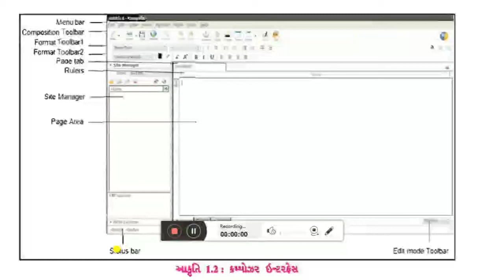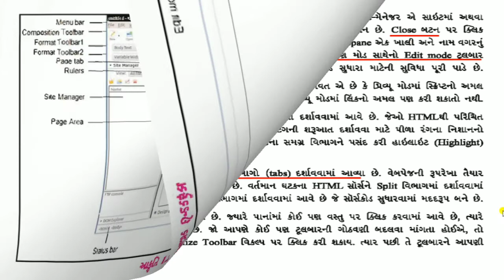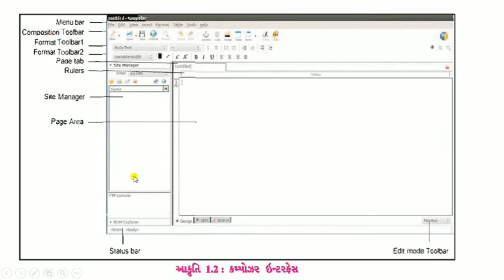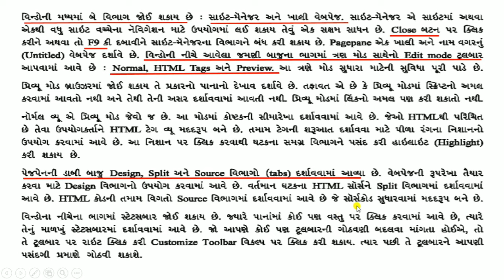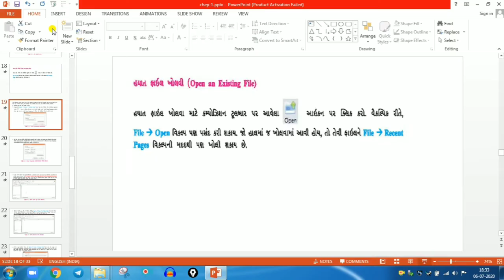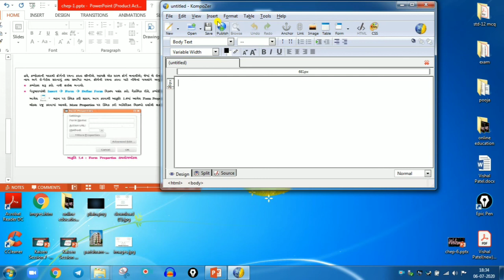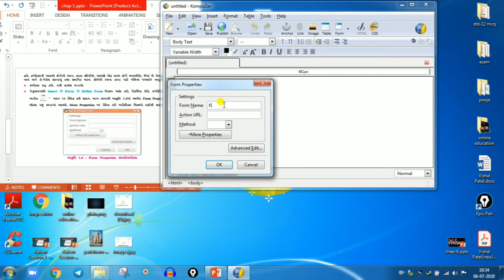STD-11 | COMPUTER | GUJ. MED | CHE -1| LECTURE -3 |25-08-2020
KALAVAD ROAD
RAJKOT 360005
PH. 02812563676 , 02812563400